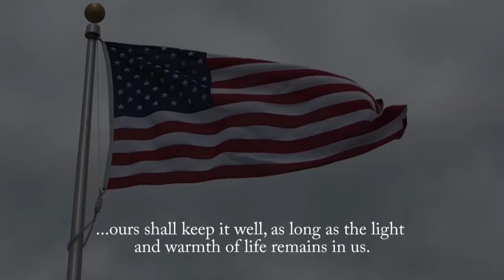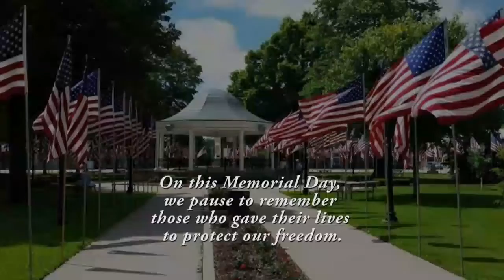Memorial Day 2019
MEMORIAL DAY ORDER (Excerpt)

Headquarters Grand Army of the Republic,
Washington, D.C., May 5, 1868.

GENERAL ORDERS  No. 11

If other eyes grow dull and other hands slack, and other hearts cold in the solemn trust, ours shall keep it well as long as the light and warmth of life remains in us.

Let us, then, at the time appointed, gather around their sacred remains and garland the passionless mounds above them with choicest flowers of springtime; let us raise above them the dear old flag they saved from dishonor; let us in this solemn presence renew our pledges to aid and assist those whom they have left among us as sacred charges upon the nation's gratitude—the soldier's and sailor's widow and orphan.

John A. Logan,